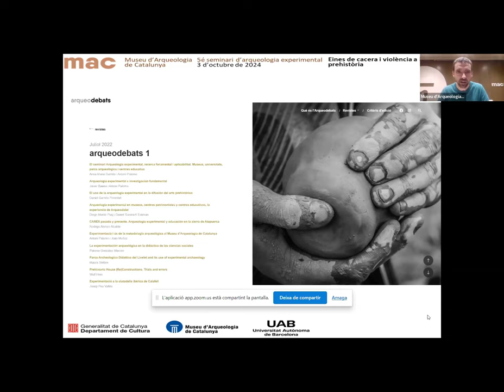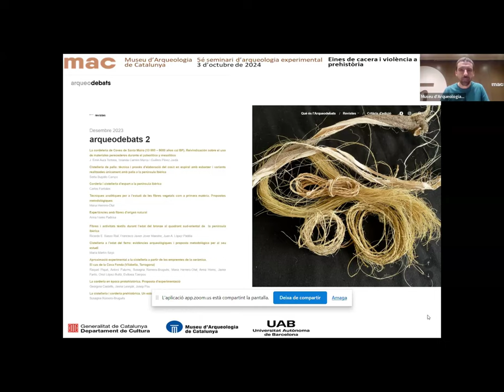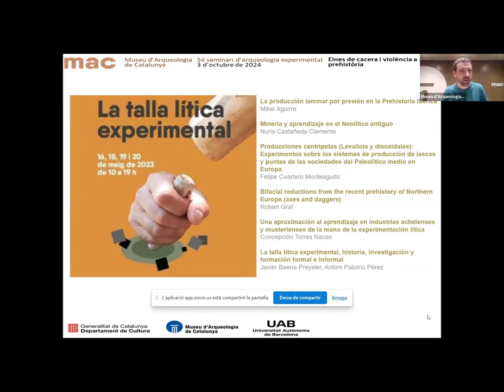5è Seminari d'Arqueologia Experimental - 7. Presentació de la revista Arqueodebats i cloenda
Eines de cacera i violència a la prehistòria: perspectives des de l’arqueologia experimental.

3 d’octubre de 2024